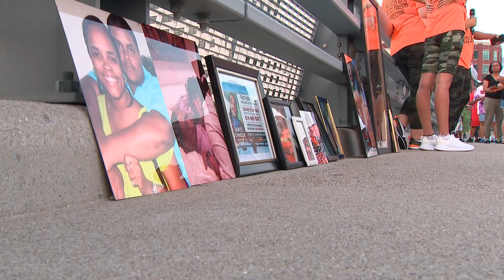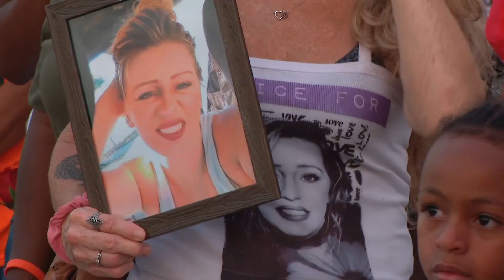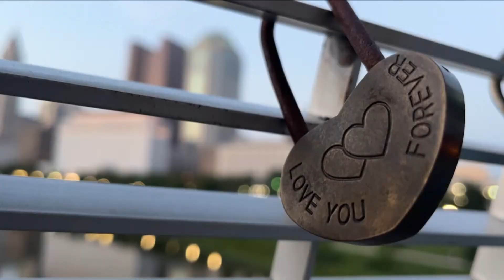Columbus group holds ceremony to honor children lost to gun violence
The Lock of Love ceremony was held at the Rich Street bridge Thursday night.